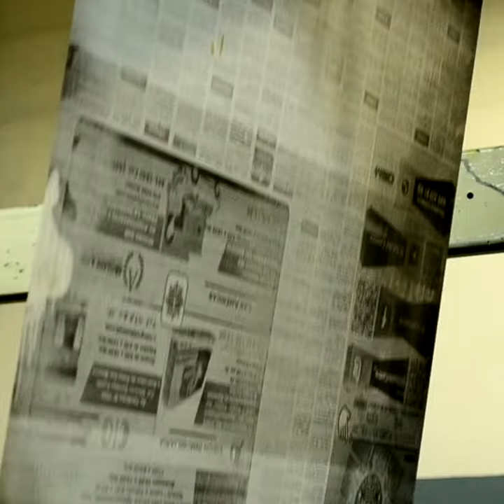EnResumen del 3 de Septiembre de 2018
Compartimos con ustedes un breve resumen con la información más relevante en el estado de Aguascalientes.